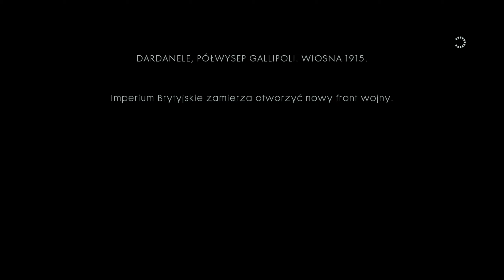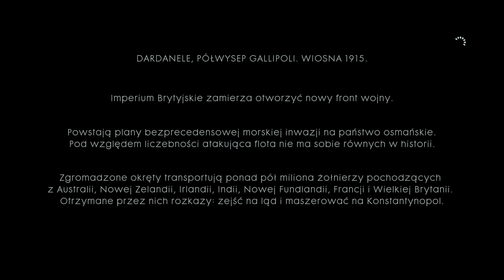Wsteczna Kompatybilność PS5 - Uncharted 4 / The Last of Us / Battlefield 1 / The Last Guardian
Drugi film w którym testuje jak działają najlepsze gry z generacji PS4 na Playstation 5. Poniżej trzymajcie omawiane tytuły:

0:00 - The Last of Us
03:02 - Uncharted 4
05:10 - The Last Guardian
06:50 - Battlefield 1
09:55 - Driiveclub